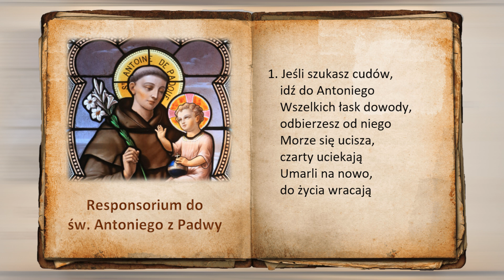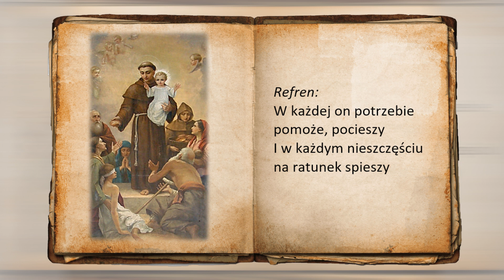Responsorium do św. Antoniego z Padwy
Jeśli szukasz cudów ...